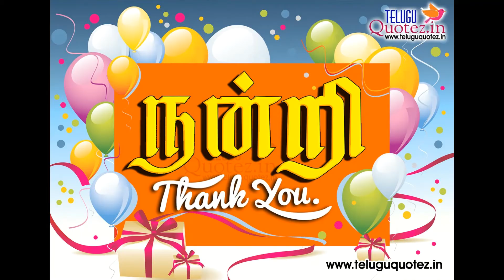சுவையான சுண்டைக்காய் வத்தக்குழம்பு செய்வது எப்படி / Vatha Kulambu in Tamil /Sundakkai Vathal Kulambu